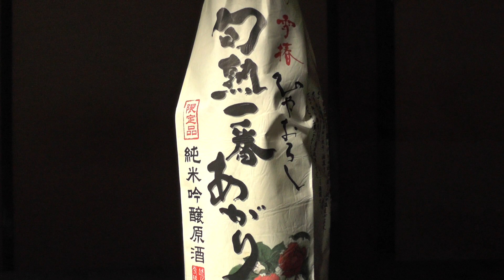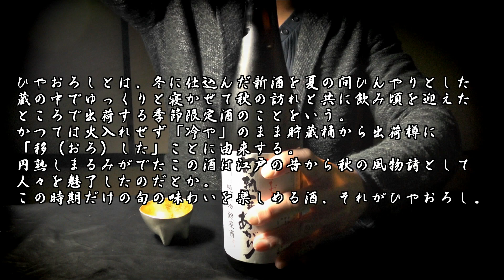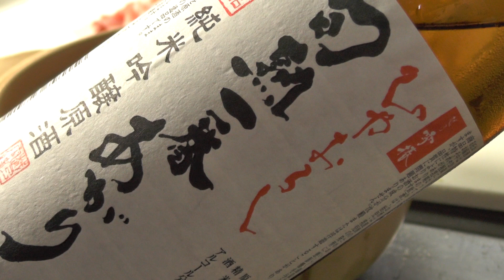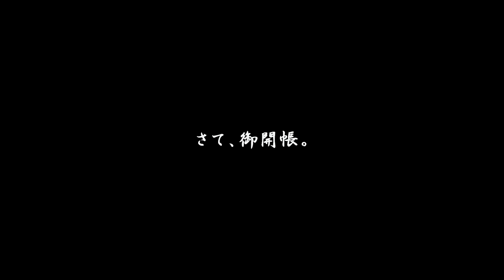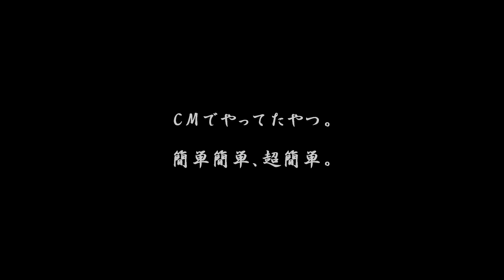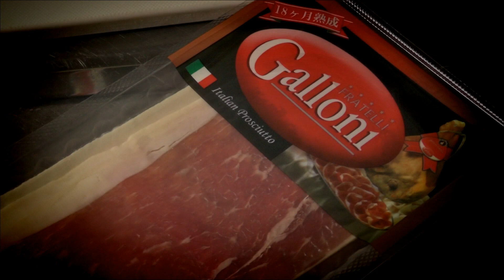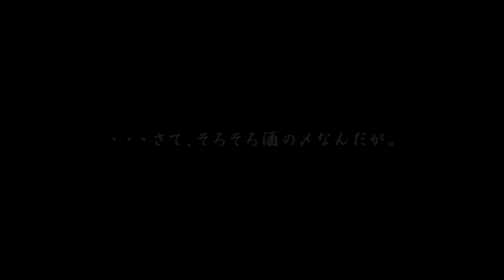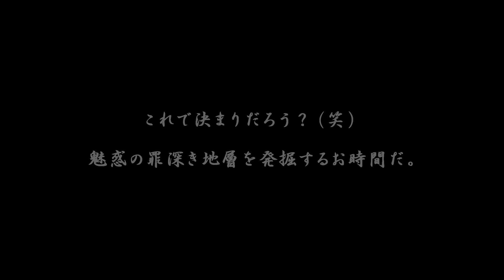越乃雪椿 ひやおろし 旬熟一番あがり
日本酒好きなら、ひやおろしを呑まずして語るなかれ